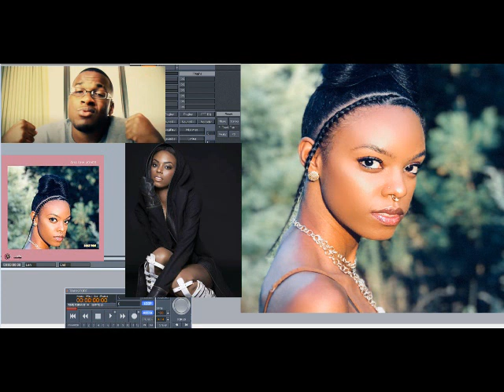Sha Sha Jones ft SuperJay – Lose You (Slowed Down)